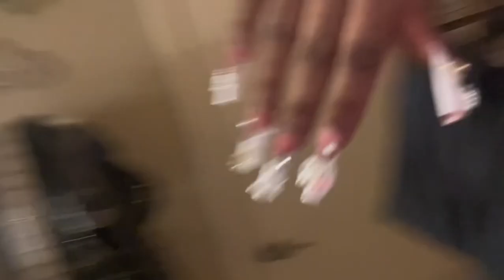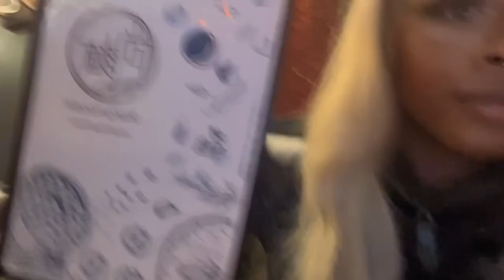18th BDAY VLOG🎂 | GRWM, DINNER, & MORE